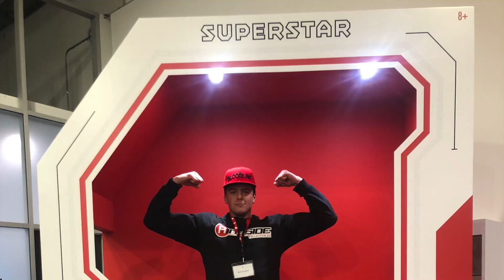WWE Crown Jewel Predictions 2023